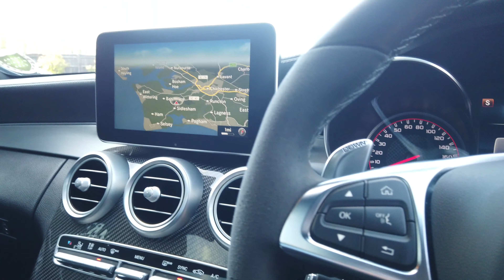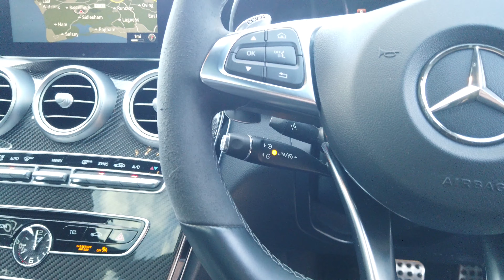[4K] Mercedes-Benz C63 S AMG Premium registered November 2016 (66) finished in Obsidian Black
Mercedes-Benz C63 S AMG Premium registered November 2016 (66) finished in Obsidian Black with Black Nappa Leather Interior.

19 Inch AMG Double-Spoke Alloy Wheels | Burmester Sound System | Dark Tinted Rear Windows | Heated Front Seats | Ambient Interior Lighting | Keyless Start | Electric Front Seat Adjustments with Driver Memory | AMG Styling Package | Carbon High Gloss rim | Carbon Fibre Wing Mirror Caps | Keyless GO Package | Parking Package | Mirrors Package | AMG Night Packages (Exterior and Interior) | Dual-Zone Automatic Climate Control | DAB Radio | Bluetooth Handsfree |